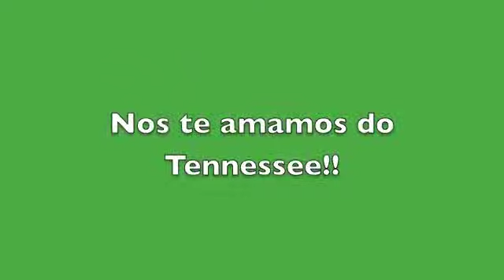Hey Uptime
Showing the love the new church in Brazil with three of my kids.  We chose to try to sing the song Faz Chover accapella with our laptop.  Hey, it's the thought that counts.